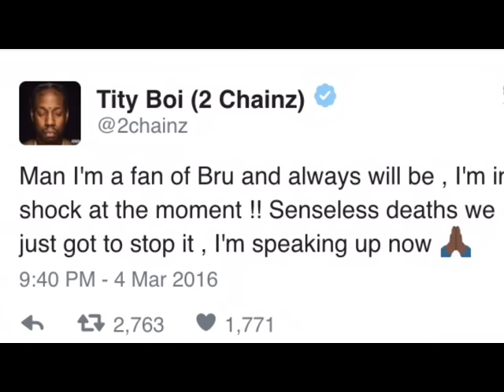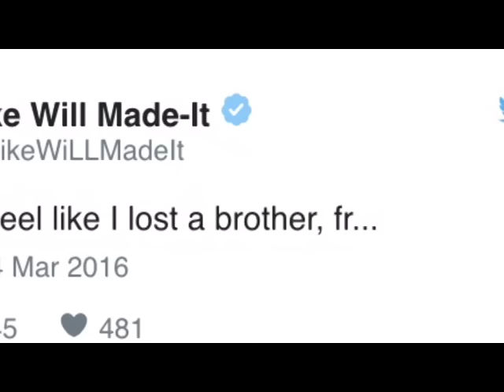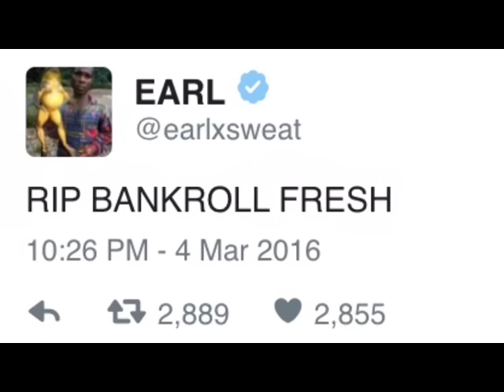My Thoughts: RIP Bankroll Fresh🙏🏾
All this gun violence needs to stop.